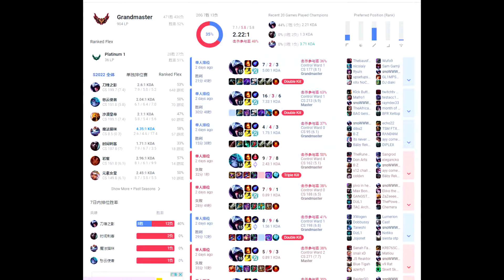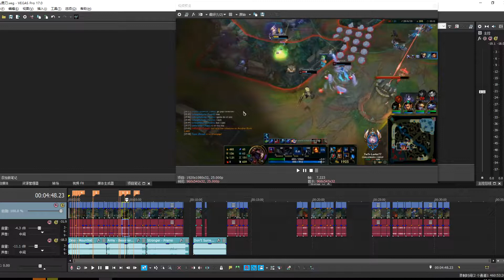Lurkz Talon Montage | S12欧服第二男刀 Plays | 踩点集锦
Music
0：05 Dino - Mountkid